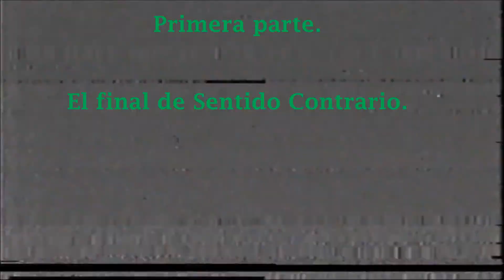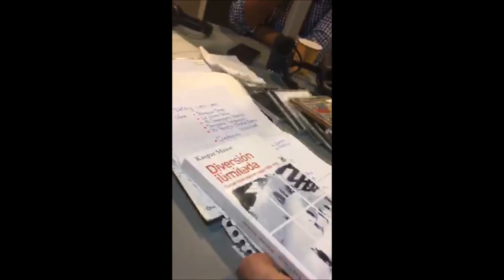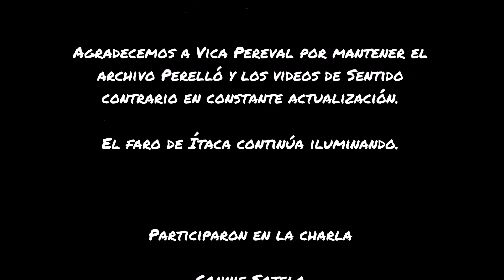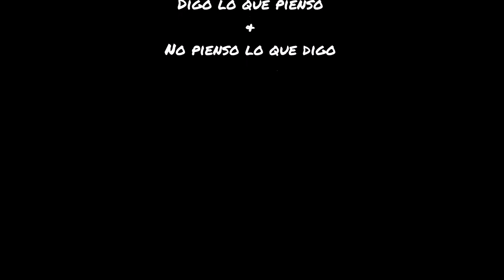Sentido Contrario y La Nave Va (primera parte)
Serie de charlas con los actores de las emisiones radiales Sentido Contrario y La Nave Va. Es una serie de charlas que abordan parte de la historia inmediata de estas dos emisiones radiales que han formado historia en la radio en México.